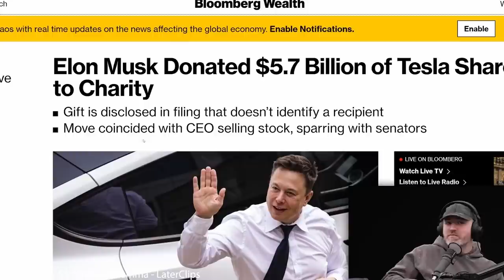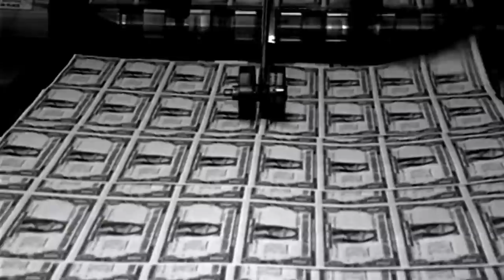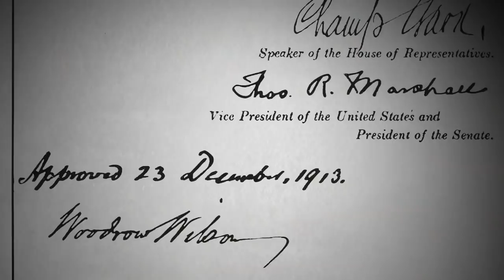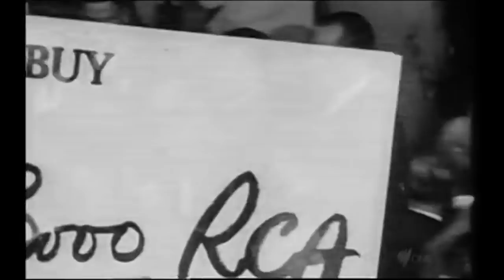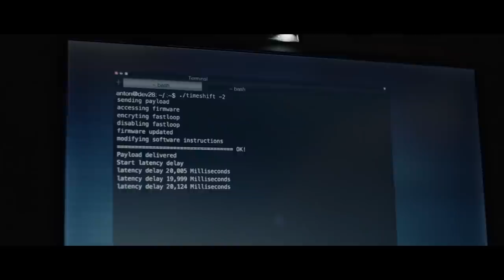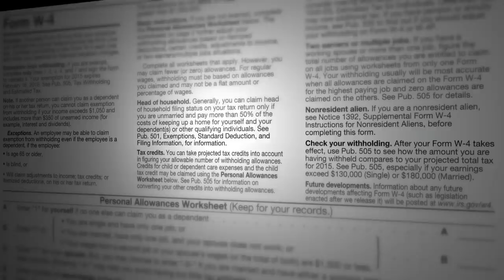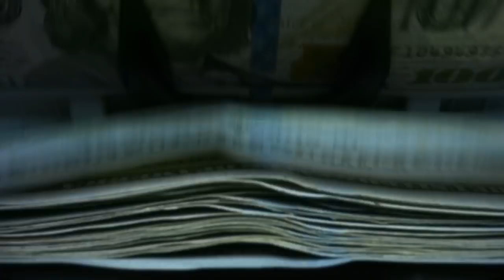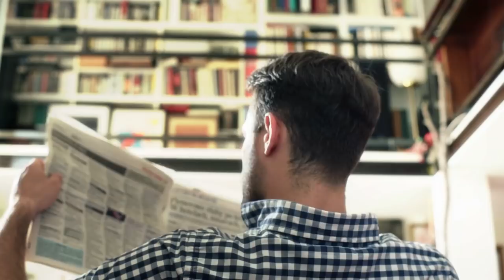The Truth Behind Our Billionaire's Generosity "Charitable Donations"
Does philanthropy actually reduce wealth inequality?
The hard truth of how billionaires take advantage of our charity tax system to avoid millions in taxes.

In this video we cover charitable donations, donor advised funds, the problem with donor advised funds, philanthropy not solution and donor advised funds not giving. Furthermore private foundation tax writeoff, donor advised funds tax write off and donation tax write off. Additionally donation deduction charitable giving, charitable giving harm society, private foundations not solution and private foundations the problem.

Each day we are treated with multiple stories of billionaire donating millions to charities as an act of generosity, often with eye-popping figures.
Whether we like the donor’s giving strategy or not, we are encouraged to think of these private actions as choices beneficial to the wider public.
Although most of the time that’s really not the case.
Instead, we should be more thinking as “these are our tax dollars at work.”
The public has a legitimate and appropriate public interest in these seemingly private charitable donations of the ultra-rich.
And as the wealth inequality grows and philanthropy becomes more top heavy –with a growing percent of the charitable giving pie coming from the top 1 percent –we should pay additional attention.
Did you know that we as tax payers actually subsidize these donations, in the form of lost tax revenue?
And the wealthier the donor, the bigger the tax subsidy we provide.
For every 1 dollar a billionaire gives to charity, the rest of us chip in as much as 74% in lost tax revenue,
Charitable Tax Reform For the 21st Century
In this video we will explain to you how the ultra-rich use private foundations and donor advised funds to massively decrease their tax bill and the dark side of philanthropy. We will discuss how effective philanthropy is and the problems philanthropy can’t solve.